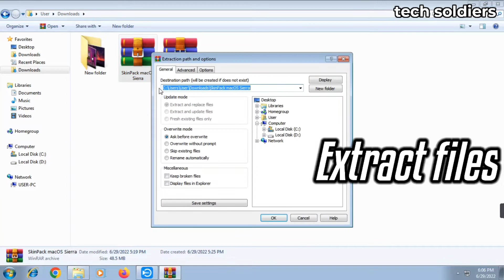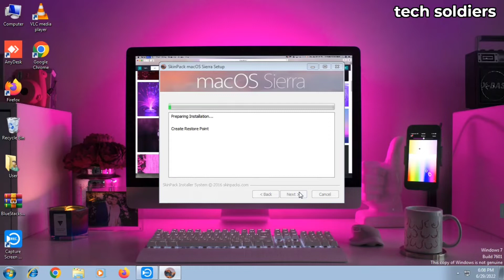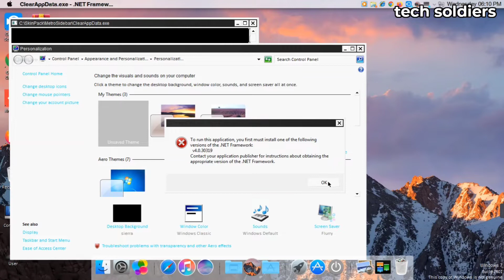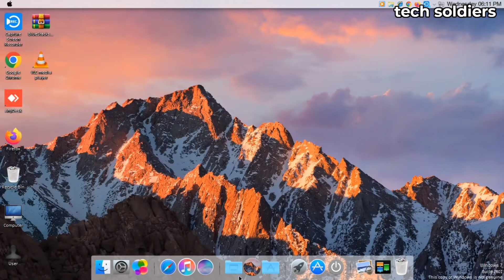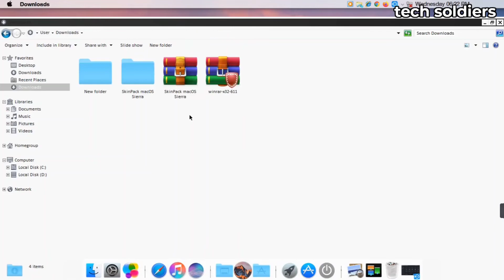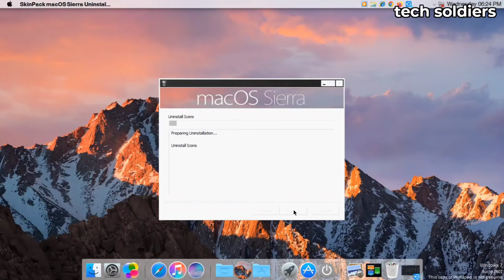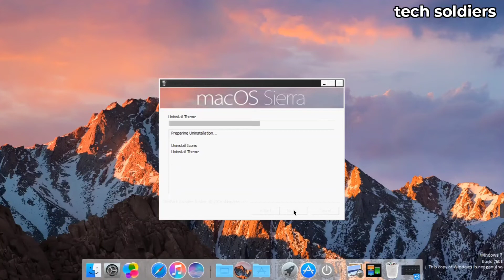Mac OS Sierra theme install in any Windows 7,10,11 pc/laptop- Tech Soldiers